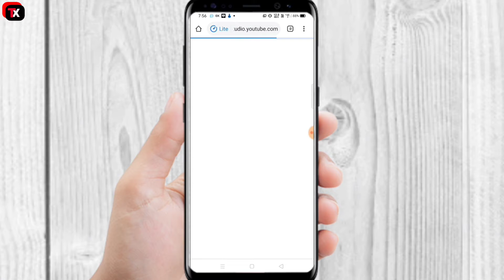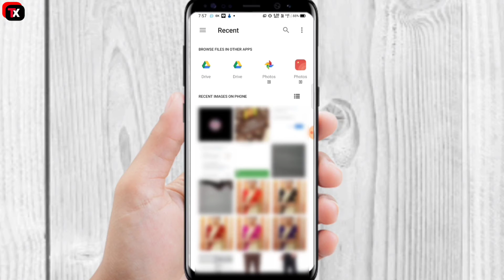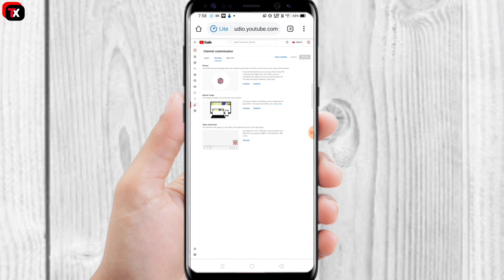YouTube channel ka logo kaise change kare || how to change YouTube profile picture || 2021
Hi

I Am Suman Bhattarai. Welcome To Our
YouTube Channel Tech Xuman.

Dosto Aaj Ki Is Video Me Maine YouTube Channel Ka Logo Profile Picture Kaise Change Kare Iske Bare Me Bataya He Ummeed Karte He AAP Logo Ko Ye Video Pasand Aayegi

Shopping Link:-👇👗👚🥻🧥⛸️🥾👡👠💄

✅YouTubeGuide

✅About Tata Sky

✅Telegram Tutorial

✅About Ludo Game

✅About Apps

Your Queries..